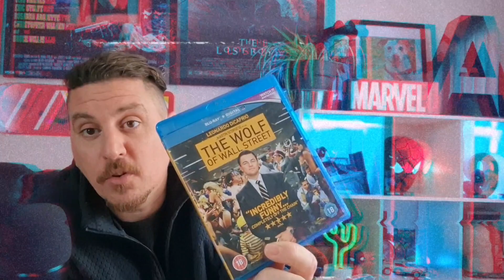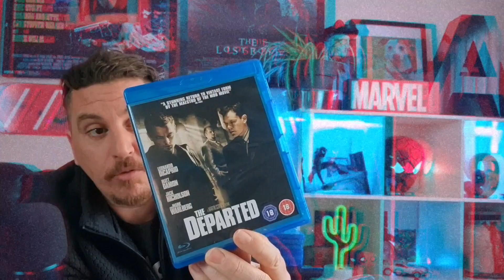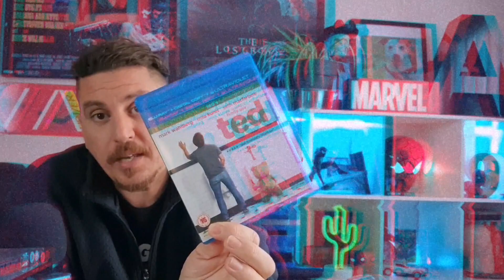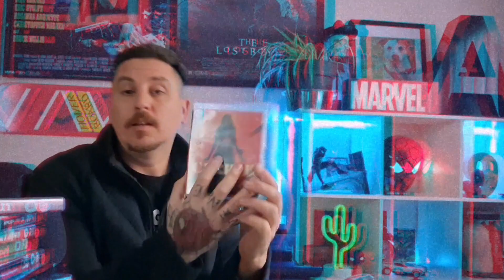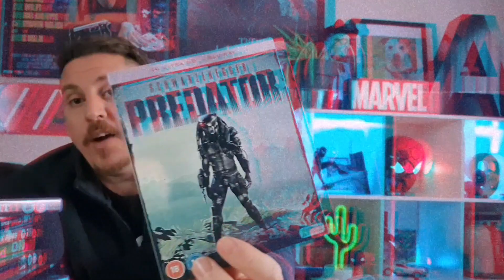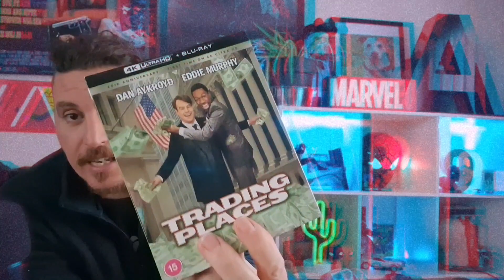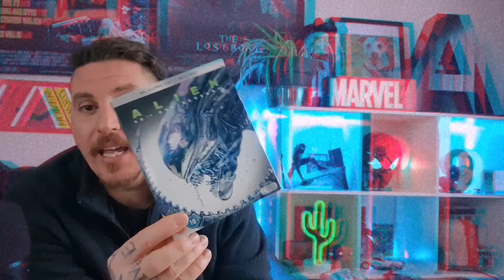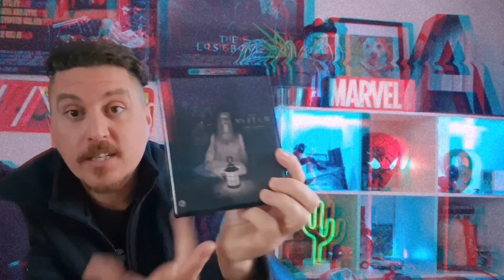DVD Update Madness!!!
my blu ray and 4k collection